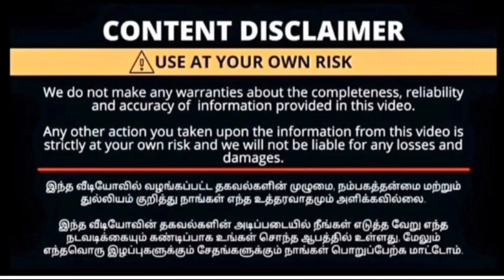‼️SPP silks Coimbatore